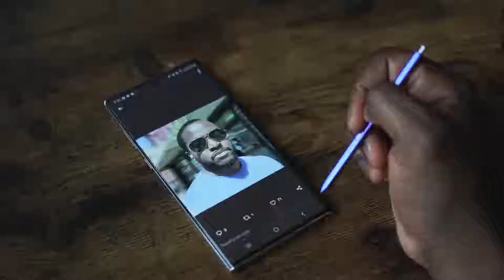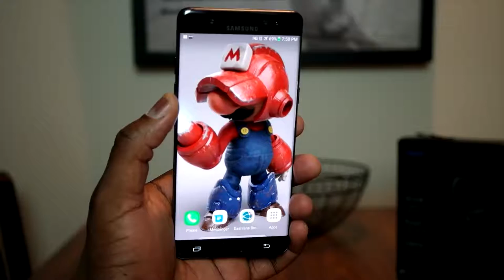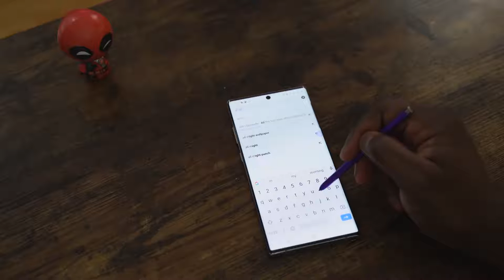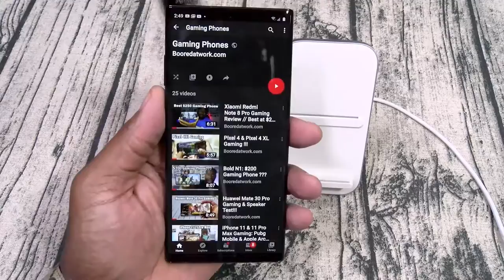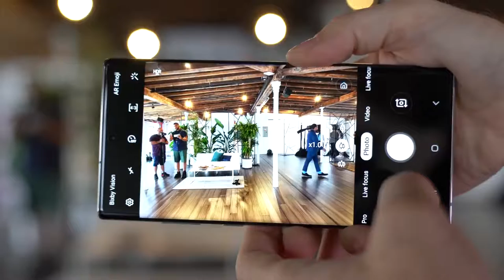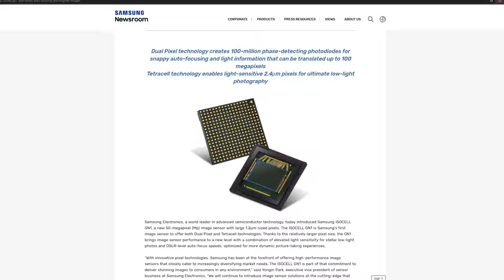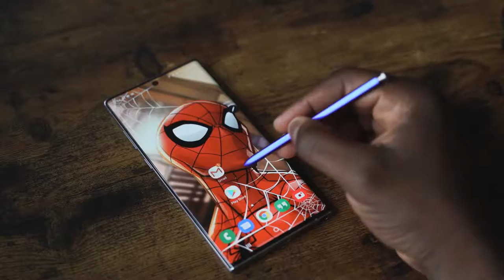Galaxy Note 10 Plus 1 Year Review!!!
Its been almost a year since the Galaxy Note 10 launched. Here is a look at why this is still my go-to Android Smartphone in 2020 so far.